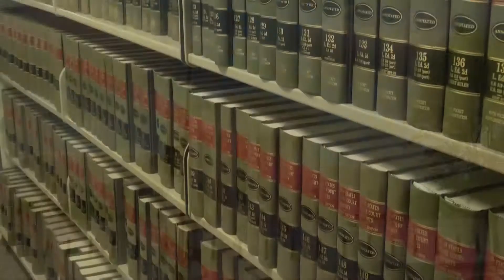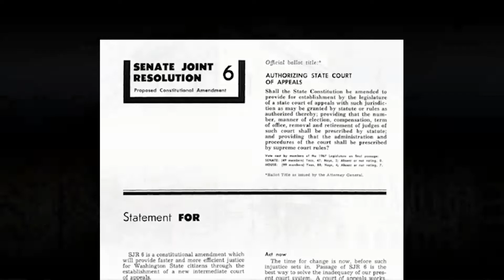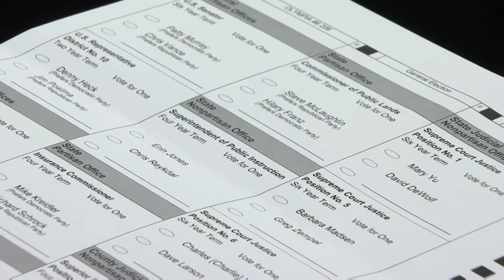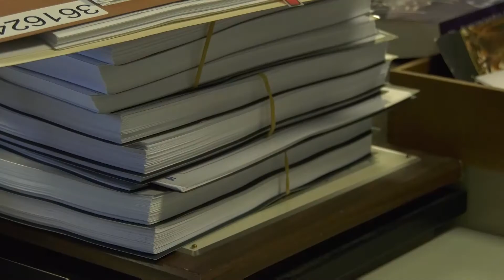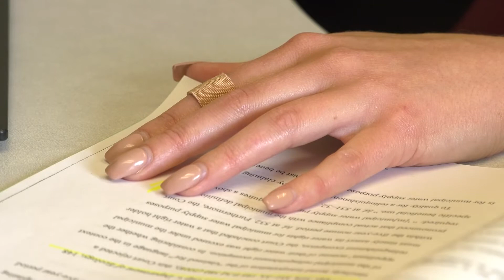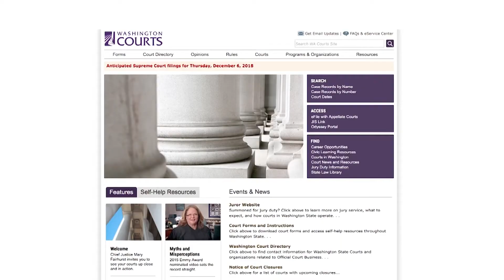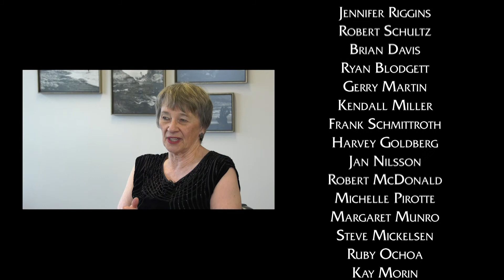Washington State Court of Appeals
Look back on Washington State's Court of Appeals, its 50 year history and how and why it came to be.

Discussion Questions:
- What prompted the creation of the Appeals Court System?
- What was the only option for appeals prior to the Appellate Court System?
- How was the mandate brought to create the Court of Appeals?
- How were the rules for this new Court worked out?
- How many Divisions are there and how are they distributed?
- How are Judges appointed?
- How did the creation of the Court of Appeals help the Statewide Court system?
- Where does the Court of Appeals fit in relationship to the State Supreme Court?
- Why does the Court of Appeals review and sometimes overturn a previous court’s decision?
- How do Law Clerks help inform the panel of judges on a case?
- How does a panel of judges write their final decision if they don’t all agree?
- Where is the final decision published?
- How does the Court of Appeals provide a safety net in regards to decisions made in the lower courts?